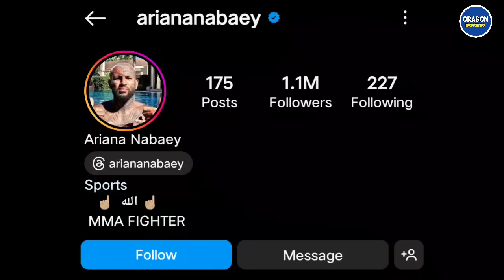MAANGAS, HAMBOG AT MADAYANG IRANIAN FIGHTER BINUGBOG AT BINALIAN NG PINOY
Ang Oragon Boxing ay isang independent sports channel sa YouTube. Gumagawa kami ng mga informative at creative videos para sa ikakasaya ng mga nanunood. We do not intend to infiringe any copyrights.